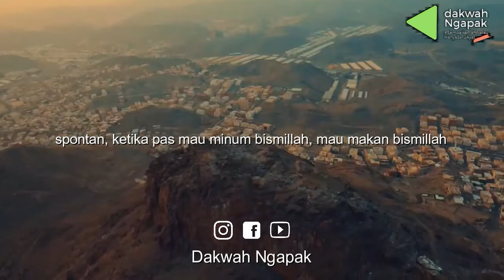YANG DIKHAWATIRKAN SAAT SAKARATUL MAUT